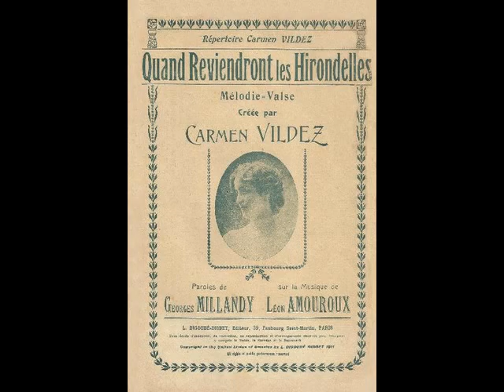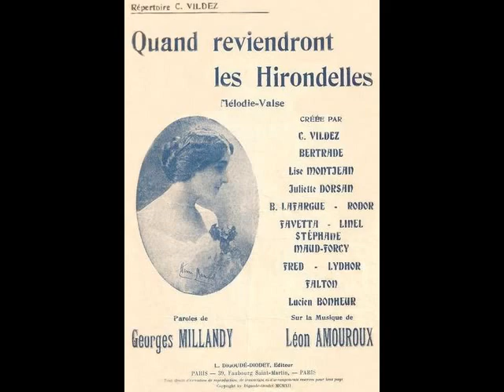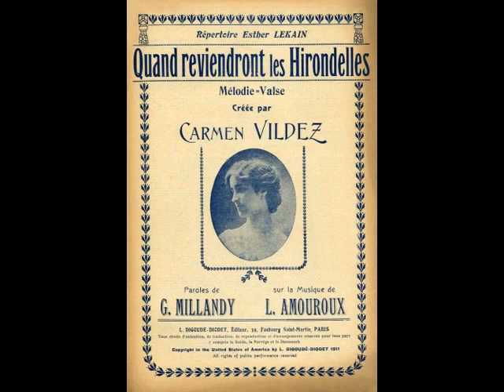Carmen Vildez - Quand reviendront les hirondelles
Quand reviendront les hirondelles
1903
chanté par Carmen Vildez
disque Pathé 4796 matrice 1203